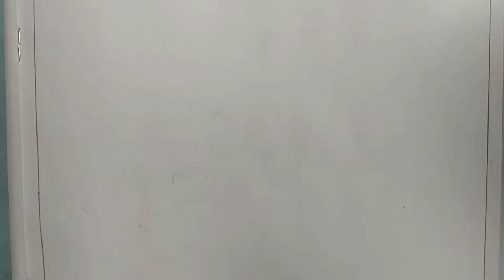Drawing||কেষ্টা বেটাই চোর!😝